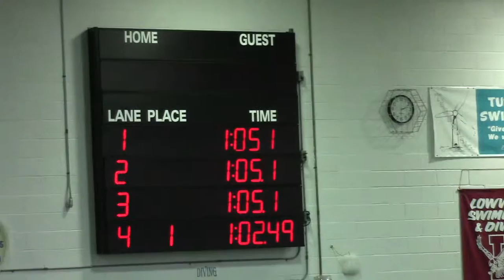Sarah Wilder 2015 100 Free SCY 10-08-15 Lowville vs TI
Sarah Wilder, age 15, competing in the 100 Freestyle SCY Swim Dual Meet between Lowville and Thousand Islands at Lowville Academy in Lowville, NY.  Sarah represents Copenhagen Central School under the guidance of Coach Marcia Kenealy and Assistant Coach Noelle Haney with the Lowville Varsity Swim Team.  The event was held on Thursday, October 8, 2015. Her final time was 1:02.49.